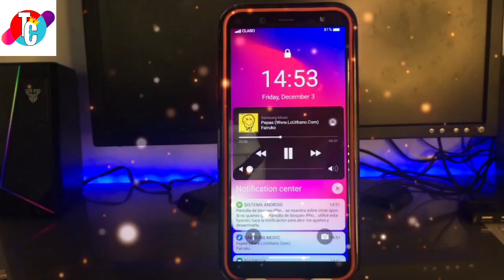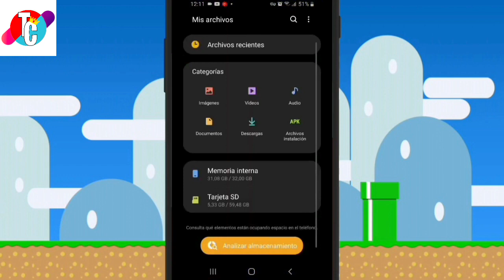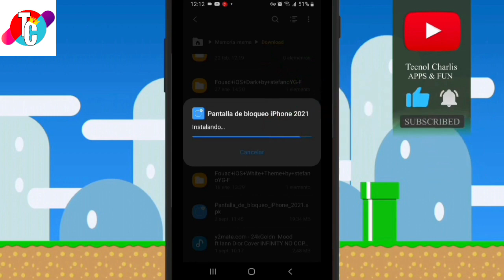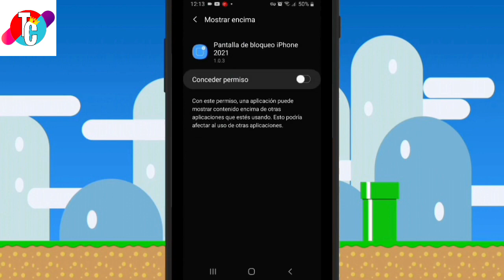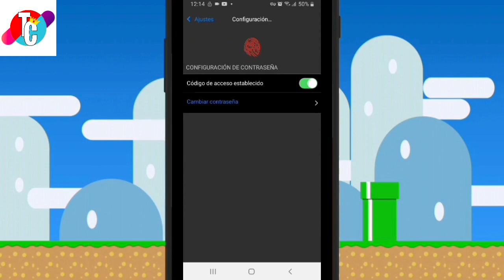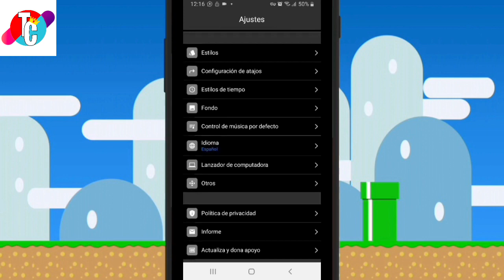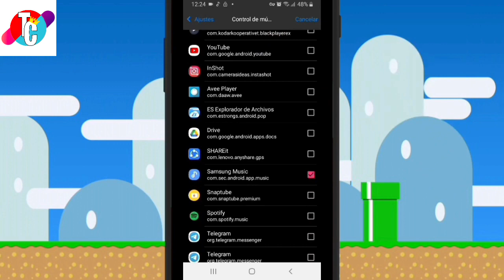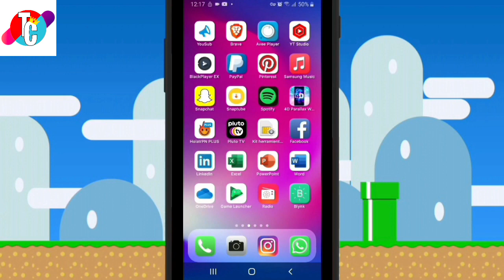Pantalla de BLOQUEO ESTILO IPHONE en Android + Notificaciones iOS 16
Pantalla de BLOQUEO estilo IPHONE en ANDROID con NOTIFICACIONES Y con EMOJIS

Lα cσpiα dε εstε vidεσ,
sεяα dεnunciαdα.